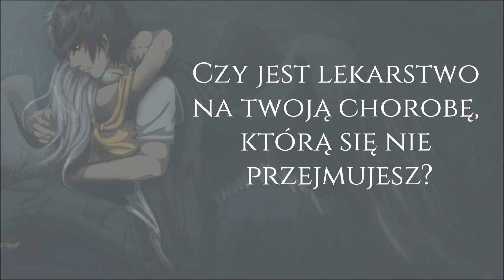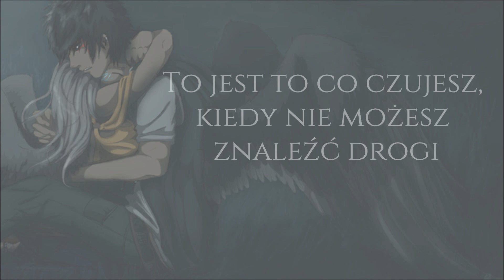12 Stones - World So Cold -Tłumaczenie pl